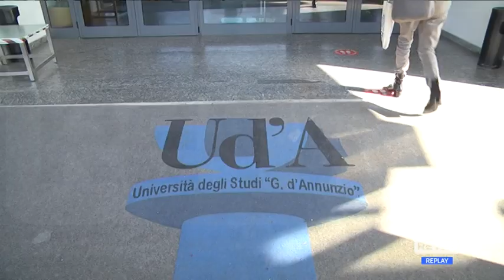Covid Abruzzo - Il punto su contagi e vaccini